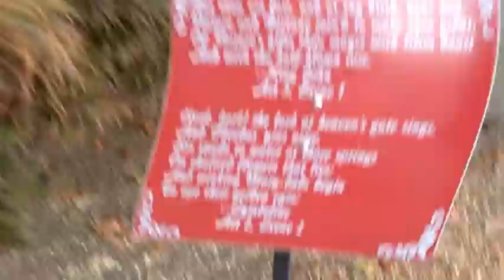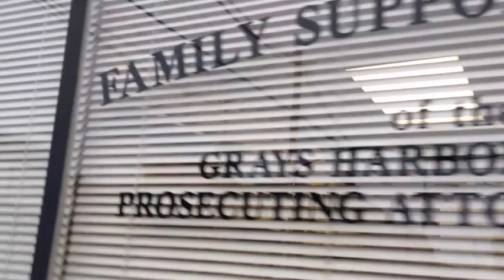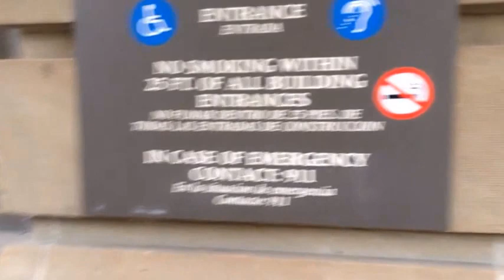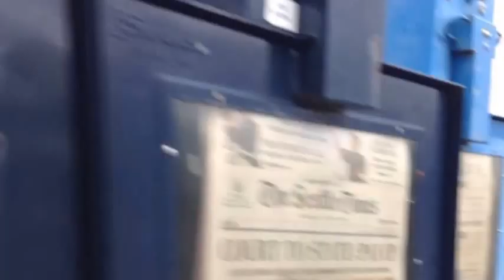Walk Around Montesano, Washington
Definitely a small town atmosphere. There is a strong legal presense with Sheriff departments, courts and lawyer officers around the area.